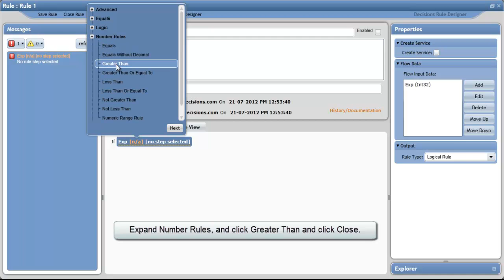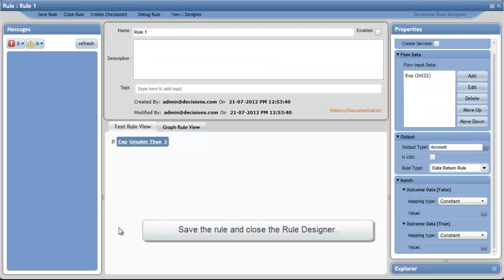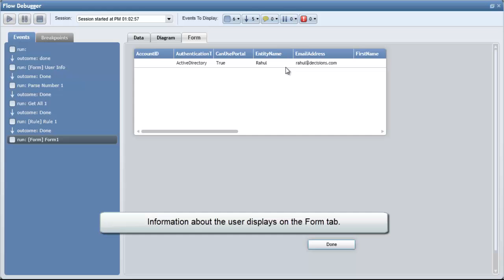Outputting Data Objects From Rule Steps